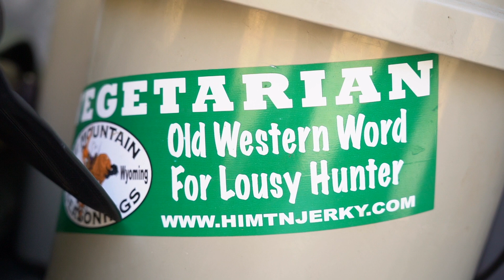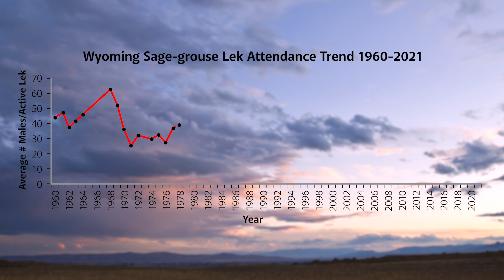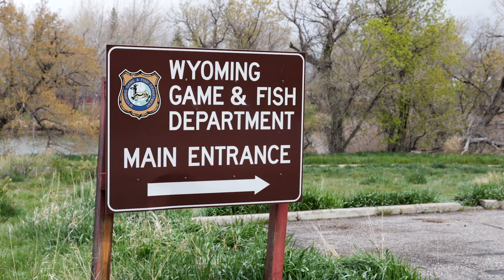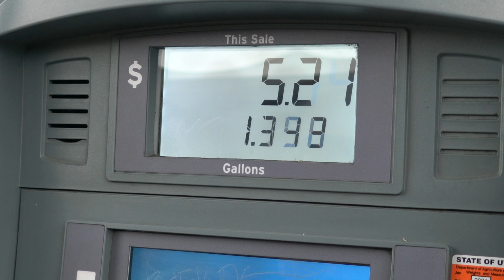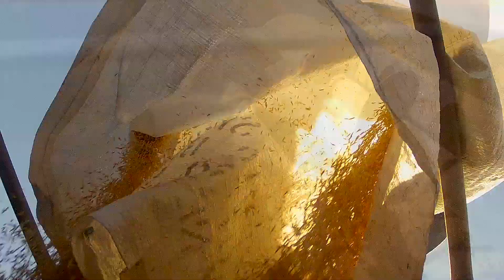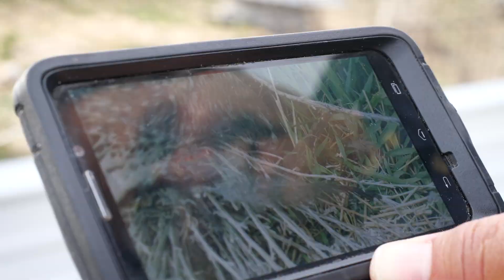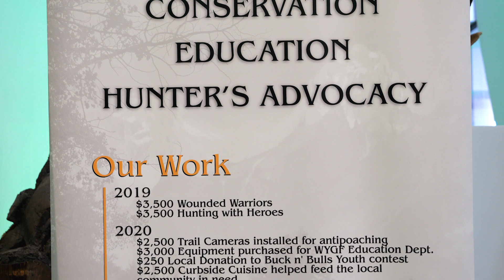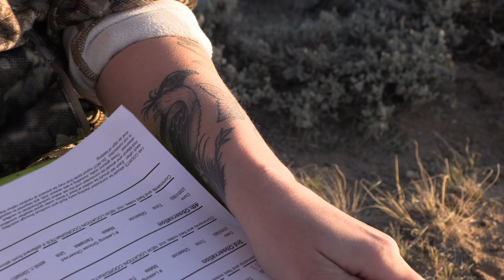Your Public Lands Are Endangered | How the ESA Backfires, A Sage Grouse Story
Will public land could be the next endangered species? This wildlife conservation story features the most important bird you've probably never heard of. Sage grouse hunting has been a fixture of American culture since the earliest pioneers settled the West. This native upland game bird is the canary in the coal mine for the sagebrush landscape it calls home. Sagebrush habitat loss due to a variety of threats could place the sage grouse on the endangered species list affecting western public lands the size of Texas! Join Wingmen Todd Helms and Ike Eastman as they explore the story of the sage grouse. This film aims to open the eyes of the American public to an issue they are likely completely unaware of, but could have a real impact on their day to day lives.

Hunt public land with Guy Eastman and explore the complexity of access issues across the West